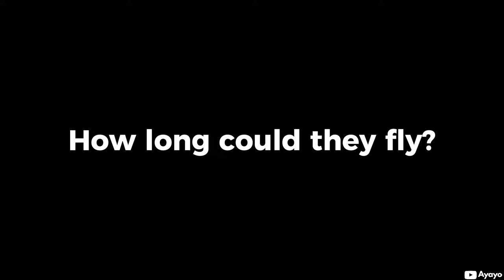How long could they fly? - Genshin Impact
How long could they fly in Genshin Impact (Arlecchino vs Wanderer vs Chasca)